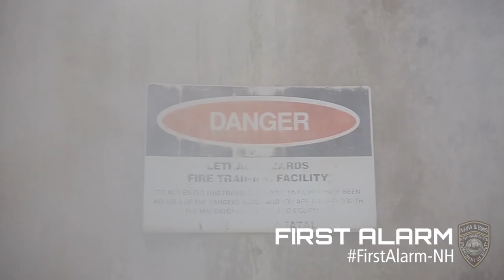First Alarm Teaser 02 (3 min)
First Alarm: A reality docu-series coming to YouTube in Spring 2019. Follow four recruits as they go through the ten week NH Fire Academy Fire Recruit program. We will provide all access coverage of what it is like to be a Fire Recruit.